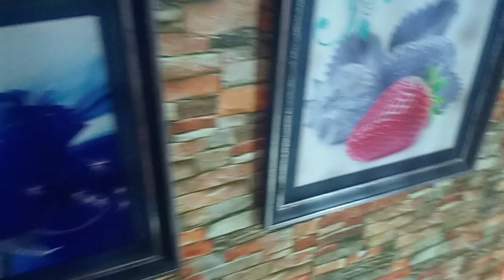welcome to my home guys..